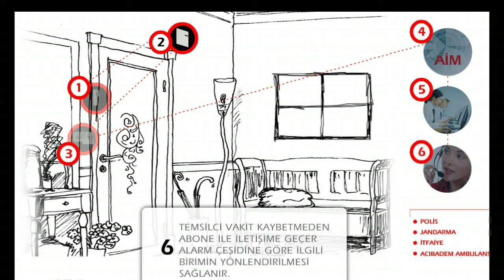Kale7/24 - Sistem Nasıl Çalışır?